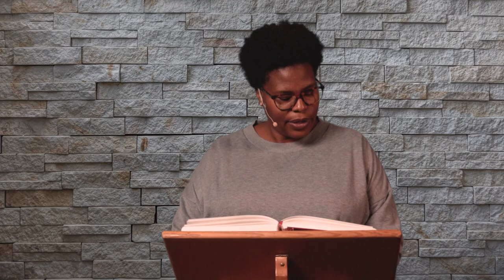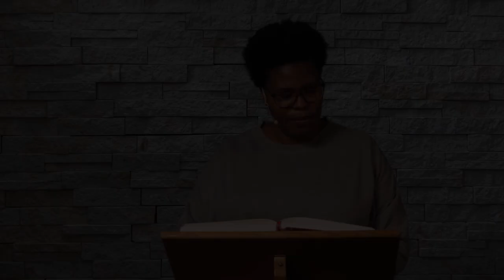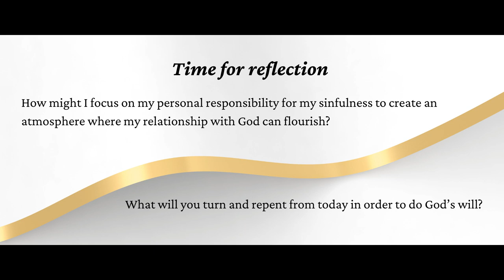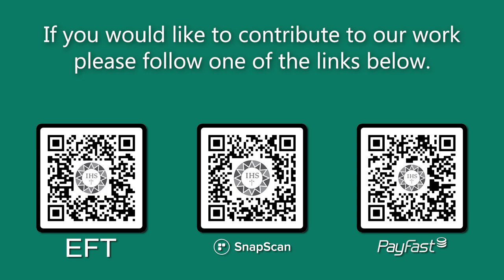Encounter the Word 26th Sunday OT 2023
• Psalm 25:4-9
       • Second Reading Philippians 2:1-11
       • Acclamation